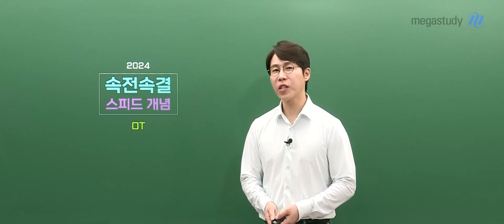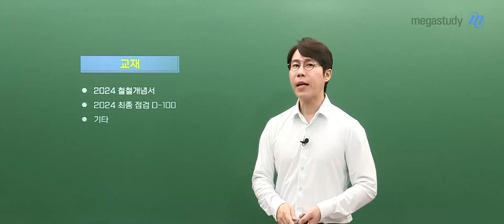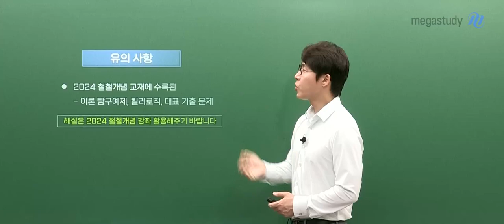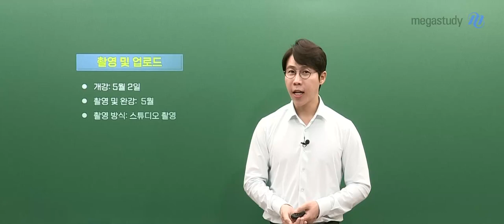[메가스터디] 생명과학 한종철쌤 - 2024 속전속결 스피드 개념완성 OT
생명과학 한종철 선생님의 2024 속전속결 스피드 개념완성 OT 영상입니다.